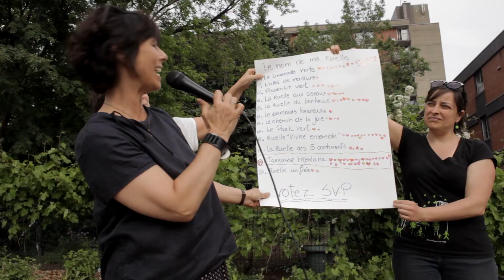Ruelle verte de la terrasse Mentana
Situé à l'angle des rues Rachel Est et Saint-André, un beau projet de verdissement a vu le jour grâce à une collaboration entre des citoyens du quartier, l'arrondissement du Plateau-Mont-Royal et l'Office municipal d'habitation de Montréal (OMHM).